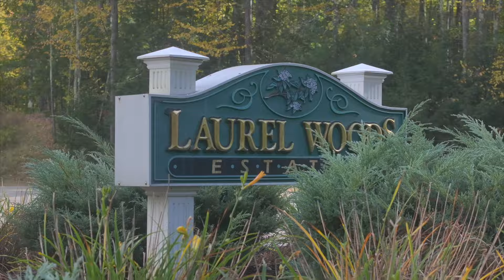Video of 2 Rolling Woods Drive | Bedford, New Hampshire real estate & homes by Marianna Vis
- Step into a realm of unparalleled luxury beyond the grandeur of the automated gated entry, where a private sanctuary awaits amidst the lush embrace of Laurel Woods. This bespoke masterpiece, a testament to architectural excellence by Boutin, stands majestically on 3.09 acres of verdant land, offering 5,823 square feet of opulent living space.

As you step through the threshold, a symphony of elegance unfolds. The 2-story foyer, adorned with a gracefully curved staircase, serves as a prelude to the grandeur that awaits. A harmonious fusion of sophistication and functionality, the formal living/music room seamlessly transitions into the dining room, setting the stage for unforgettable gatherings.

For those seeking solace in work or contemplation, a private study beckons—a haven of tranquility amidst the bustling world. The heart of the home, the center-island kitchen, is a culinary haven equipped with top-of-the-line stainless steel appliances, catering to the most discerning chef. Adjacent, the 18-foot vaulted ceiling family room, adorned with a striking brick/granite wood-burning fireplace, invites relaxation and conviviality.

Venture outdoors, where entertainment knows no bounds. A sprawling 15ft x 32ft Trex deck and paver patio seamlessly connect to the outdoor oasis—an exquisite stacked stone/granite bar kitchen, complete with grill, refrigeration, pizza ovens, and sink, awaits. Immerse yourself in the allure of resort-like living with a heated Gunite pool and spa, where every moment is a retreat into serenity.

Retire to the sanctuary of the primary suite, where indulgence knows no bounds. A spa-like bath awaits, offering respite from the day's demands, while a flex-use room beckons for personalization—a canvas for your imagination to paint dreams upon. Three additional ensuite bedrooms, each a private sanctuary unto itself, offer unparalleled comfort. Among them, one features a private living room, perfect for accommodating guests or loved ones in style—an idyllic au-pair or in-law suite.

Descend into the lower level, where entertainment reaches new heights. A professional media room awaits, equipped with plush recliners, a state-of-the-art projector, a sprawling 96-inch screen, and a surround sound system—an oasis for cinephiles and enthusiasts alike. A versatile office or au-pair suite, a recreational room, and a sumptuous ¾ bath complete this level of indulgence.

Meticulously maintained and conveniently located mere minutes from the airport, this residence offers the epitome of convenience without compromise. Award-winning Bedford schools, boasting an esteemed International Baccalaureate program, ensure an education of unparalleled quality.

Embark on a journey where luxury and comfort intertwine, where every corner reveals a story of impeccable craftsmanship and timeless elegance. Experience the quintessence of refined living—a home where dreams are realized and memories are made.

- Real estate marketing, photography, immersive video tours, interactive 3D floor plans, virtual staging, free dedicated property websites and more for New Hampshire and Massachusetts.